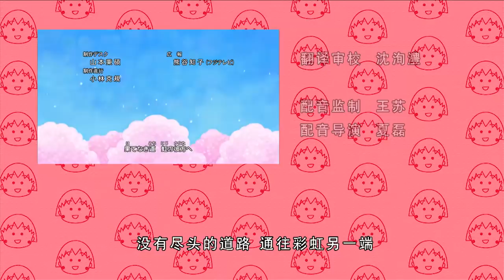櫻桃小丸子 #862 小玉的生日礼物